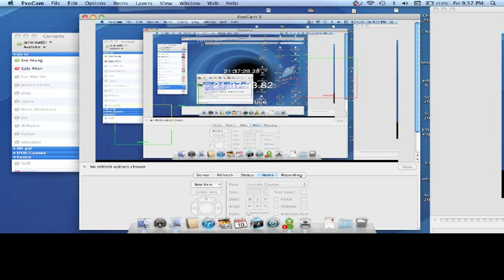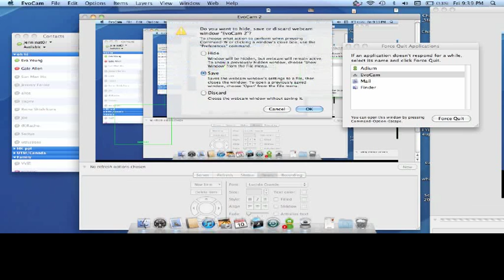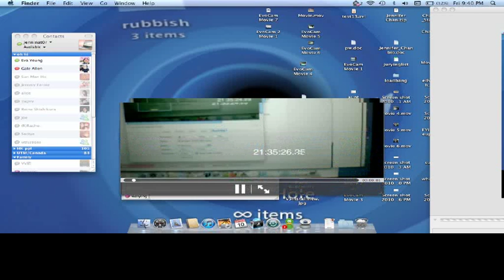evo webcam toCRTmonitor